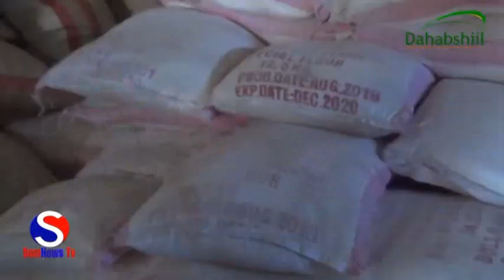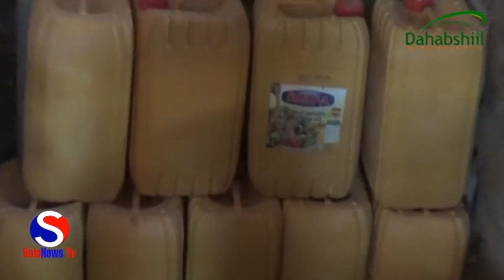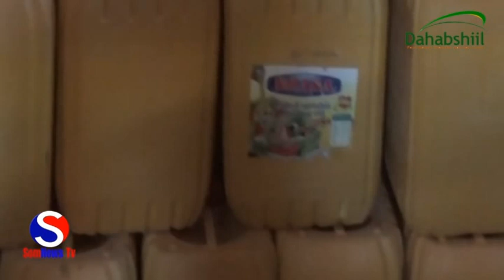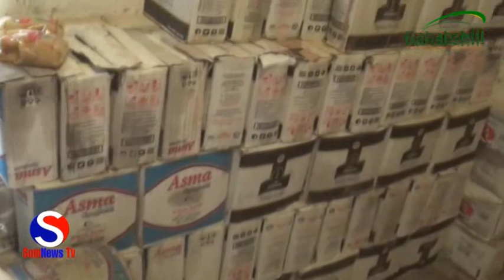Ganacsiga Dagmada Luuq oo mudooyinkii ugu dambeeysay laga dareemayay sara ukac dhanka sicirka ah aya